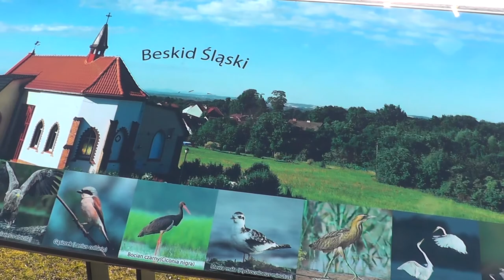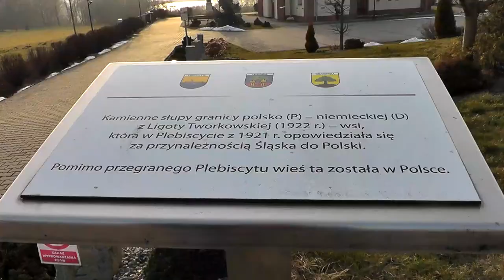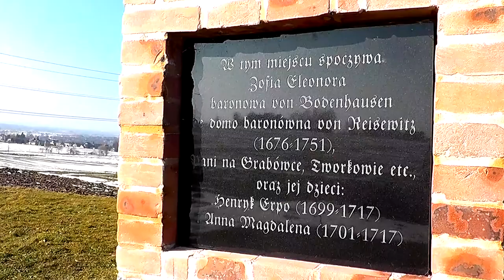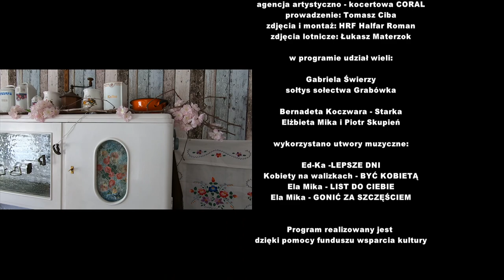Rozmowy w izbie u Starki odc 10 SZLAGIEROWO.PL